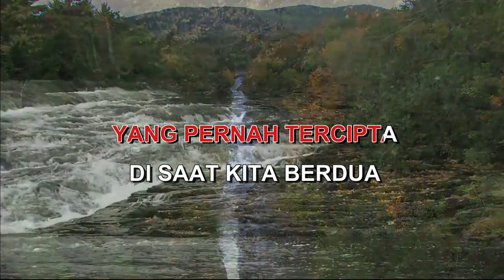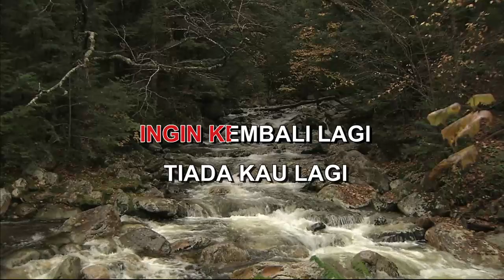SENDIRI By NICKY ASTRIA Indonesian Malay Karaoke